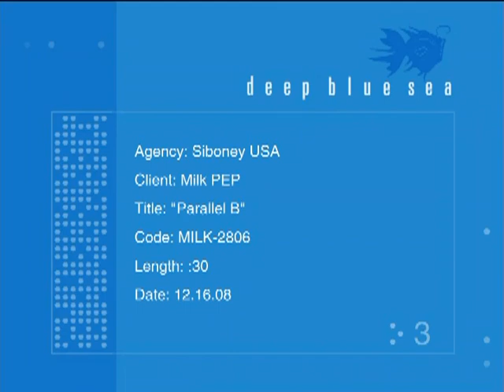Got Milk? - Parallel 2 TV Spot 2009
TV Spot for Got Milk? TV campaign in 2009.